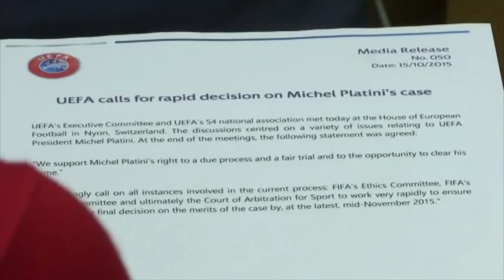L'UEFA soutient "le droit de Michel Platini à se dédouaner"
NYON (Suisse) – 15 oct 2015 – Michel Platini peut compter sur le soutien de l'UEFA . Suspendu pour 90 jours pour avoir reçu un versement d'1,8 million d'euros de Sepp Blatter, versement qui a éveillé les soupçons de la commission d'éthique de la FIFA, l'ancien international français recueille donc l'appui de l'instance qu'il préside depuis 2007. Mais cette dernière n'a cependant pas exclu de présenter un autre candidat à la présidence de la FIFA si l'enquête en cours donnait tort à Michel Platini. L'actuel patron du foot européen qui brigue la succession de Sepp Blatter est engagé dans une course contre la montre pour prouver sa bonne foi. L'élection pour la présidence de la FIFA est prévue le 26 février.